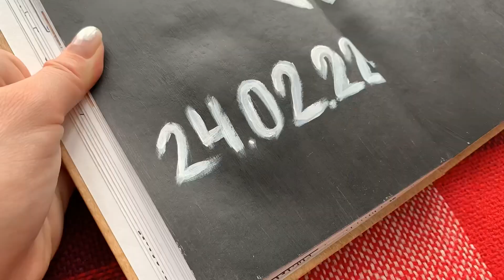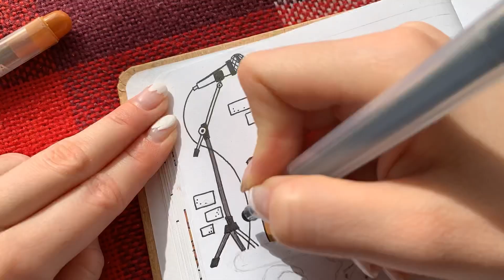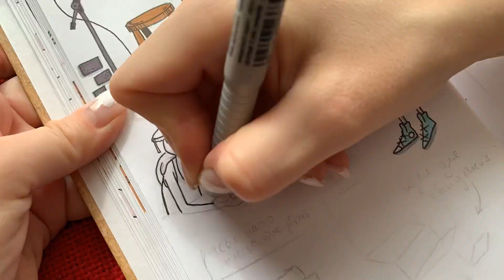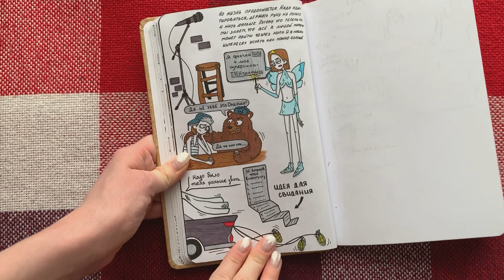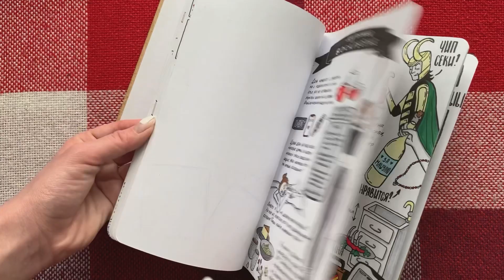Мой февраль в Визуальном Дневнике | Часть 2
Если что, во всех сетях я записана как Mir.Trud.Craft, поэтому не потеряете!